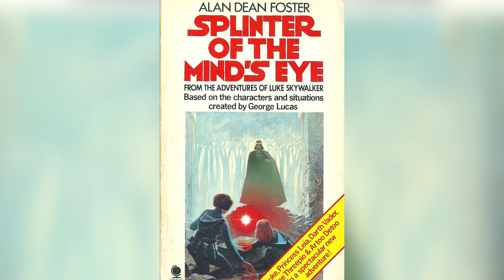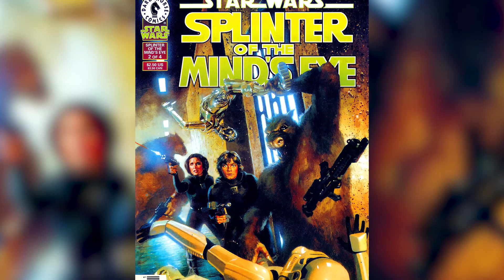The Lost Star Wars Movie We Never Got To See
Star Wars takes its canon very seriously, as there are clear distinctions between what makes up the official Star Wars story and what is essentially fan fiction. That’s why Splinter of the Mind’s Eye is so fascinating. Had the original Star Wars film not been a success, Splinter would have been the sequel viewers got instead of the iconic second film in the series, The Empires Strikes Back.

Although Splinter of the Mind's Eye obviously never made it onto the silver screen, it does exist in novel form, so we can get an idea of what the potential Star Wars sequel would have looked like. Let’s take a look at the details of the lost Star Wars movie we never got to see.

Lucas hedges his bets | 0:00
Written before Star Wars' release | 0:52
No Han Solo | 1:16
Luke and Leia: secret lovers? | 1:42
Super low budget | 2:12
Did Rey steal her moves from Leia? | 2:46
I am Obi-Wan! | 3:26
The legacy lives on | 4:04